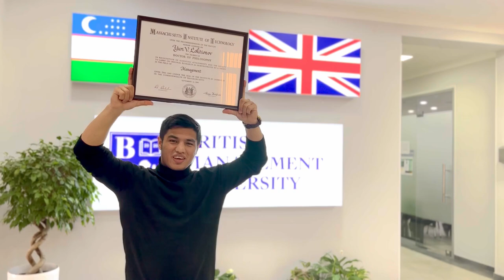MIT Experience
Here you can watch the interview from Ph.D. holder from MIT University, Dr Yuri Loktionov - Vice-Rector of British Management University.

In this video you can find answers for the following questions:

What kind of a university is MIT?

What kind of students does MIT want to teach?

What are the requirements for entering MIT?

How do MIT students study?

What’s is MIT’s tuition fee?

What about friends and the atmosphere at MIT?

What kind of opportunities are available at MIT?

Where do MIT graduates work?  What about yourself?  What was your career path after MIT and where do you work now?

Can you give advice to the aspiring applicants who want to study at MIT?

If you have any questions please leave them in comments please!